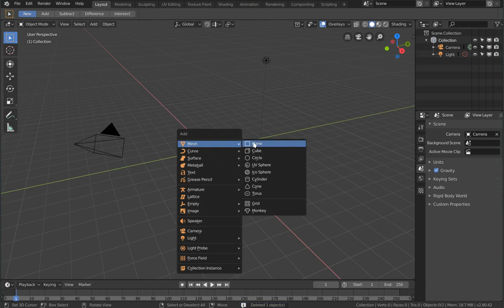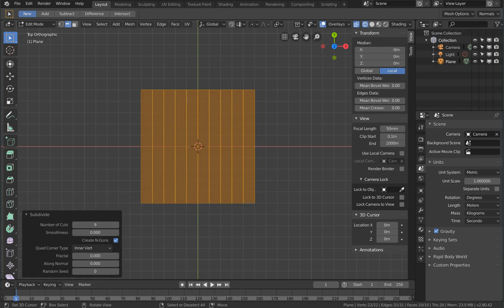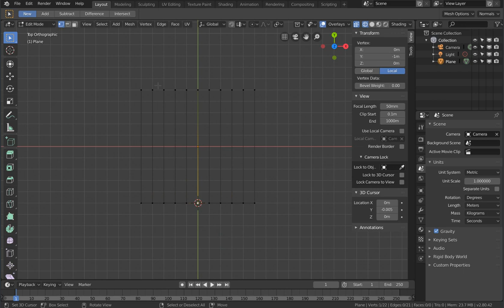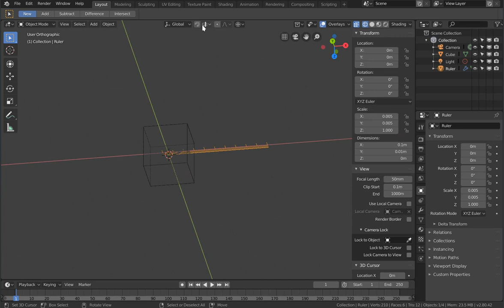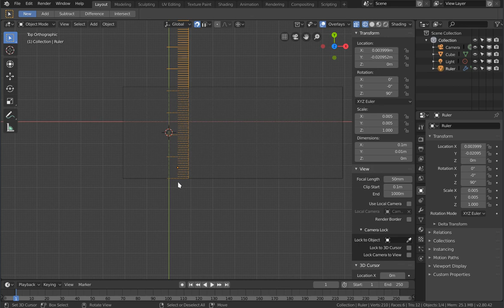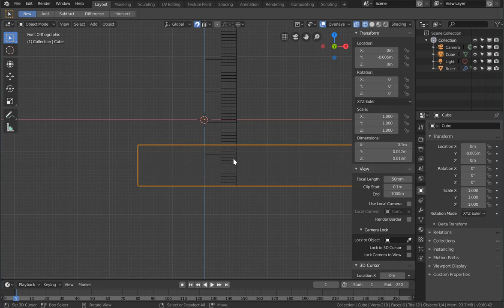Blender 3d - Quick Ruler Make and Use (90-degrees) [1/2]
Someone wanted a ruler to use on-screen.  Blender has had some measurement tools, but this video shows how you can make a quick ruler to keep visible and use for your measurements with snapping.